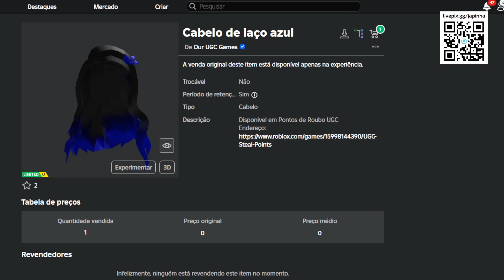Como Ganhar Cabelo de laço azul Grátis no Roblox [FREE]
Apoie este canal para obter acesso aos seguintes benefícios:
wwwwwwwwwwwwwwwwwwwwwwwwwwwwwwwwwwwwwwwwwwwwwwww